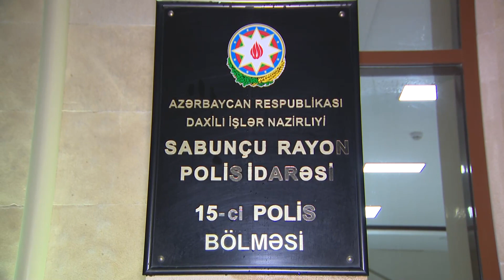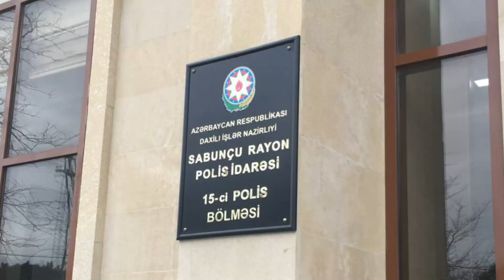Sabunçu rayonunda narkotik vasitələrin qanunsuz ​dövriyyəsi ilə məşğul olan qadın və kişi saxlanılıb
Paytaxtın Sabunçu rayonu ərazisində narkotik vasitələrin qanunsuz dövriyyəsinə qarşı polis əməkdaşları tərəfindən mübarizə tədbirləri davam etdirilir. Rayon Polis İdarəsinin 15-ci Polis Bölməsinin əməkdaşlarının həyata keçirdikləri növbəti əməliyyat nəticəsində Məhəmmədli qəsəbəsində narkotiklərin qanunsuz dövriyyəsi ilə məşğul olan Kamran Rüstəmov və tanışı Aygün Məmmədova saxlanılıblar. Onların qəsəbə ərazisində yaşadıqları evə baxış zamanı Kamran Rüstəmova məxsus ümumi çəkisi 1 kiloqram 205 qram olan marixuana, elektron tərəzi, narkotik vasitələri satmaq məqsədi ilə bükümlər formasına salan əşya, süngü və beşbarmaq bıçaqlar aşkar olunaraq götürülüb. Kamran Rüstəmov ifadəsində narkotik vasitələri istifadə etməklə yanaşı qanunsuz dövriyyəsi ilə məşğul olduğunu da bildirib.

Faktla bağlı 15-ci Polis Bölməsində toplanan materiallar Sabunçu Rayon Polis İdarəsinə göndərilib. Sabunçu rayonunda narkotik vasitələrin dövriyyədən çıxarılması və qeydə alınan digər hüquqazidd əməlləri törədən şəxlərin ifşa edilmələri istiqamətində əməliyyat tədbirləri davam etdirilir.